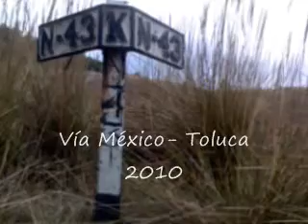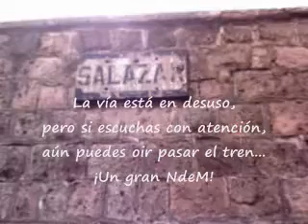NDEM FERROEXCURSION SALAZAR MEXICO KM 43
Ferroexcursión.  Marzo 2010, Salazar, Estado de México.
Iniciando en el lado poniente de la presa de Salazar, en el Estado de México, al norte del lugar conocido como La Marquesa, en la carretera México-Toluca. Rincón poco conocido en dónde me llevé algunas sorpresas: Un pequeño puente del tren, una peñas donde hacen rapel de unos 15 mts. en su pared mas alta, dos cruces señalan el cuidado que hay que tener.
   Arboles, aire puro y paisaje...  Un tanque de agua y la estación abandonada de "Salazar".    2 hrs. para este recorrido para ir disfrutando todo.  Mochila al hombro. agua, unas frutas, queso y pan en la mochila...   Espero que alguien de ustedes vaya a este lugar, y ponen entonces sus comentarios...  Dale suscribir y activa la campanita para que te avise si hay un video nuevo.

 Un saludo...